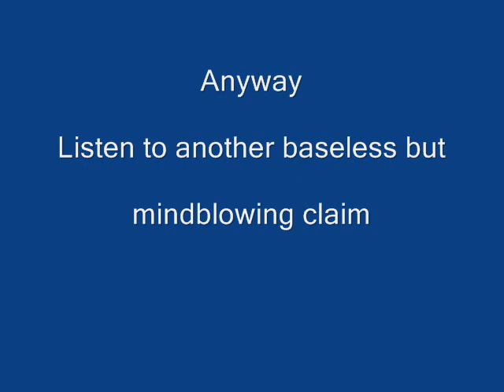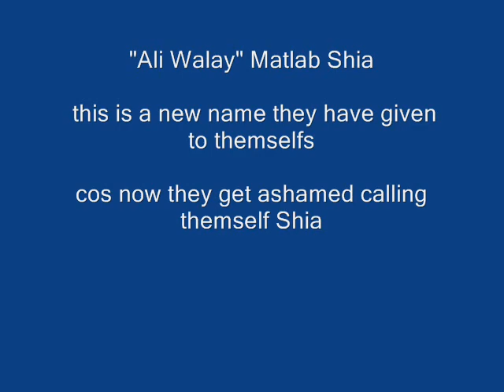Yasir Abbas Mother Funny Claims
This video is based on Yasir Abbas Mother Interviews. Yasir Abbas was somehow got killed during pns mehran attack. Actual reasons remain unknown.

Note: Abusive comments would be removed immediately